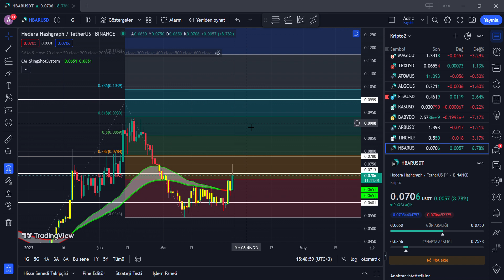Hbar Coin Ne Olacak? Hbar Coin Analizi - Kripto Para & Altcoin Son Durum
Kripto para altcoin alım satımı yapanlar için hbar coin analiz son dakika yorum incelemesi hbar geleceği fiyat tahminleri ve hedeflerini aktarıyorum.